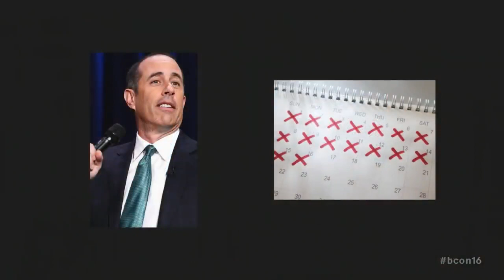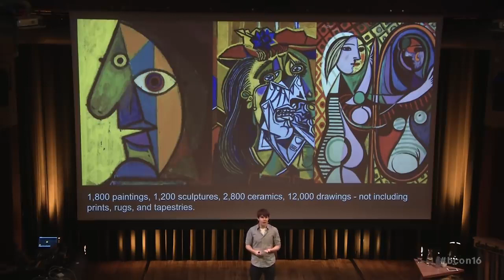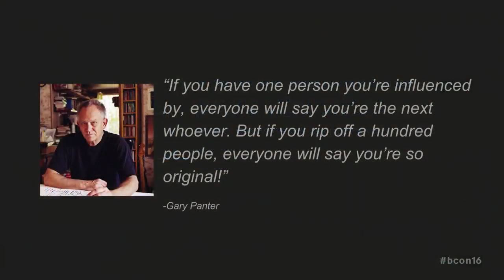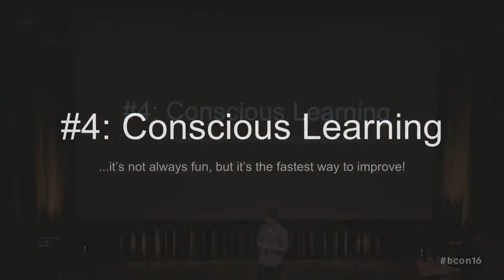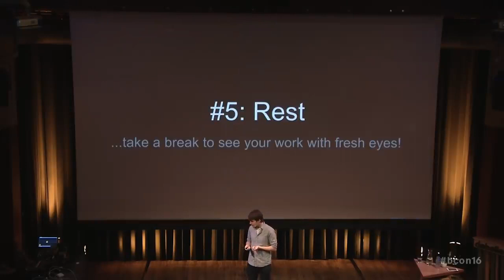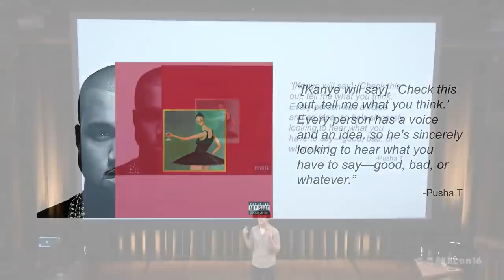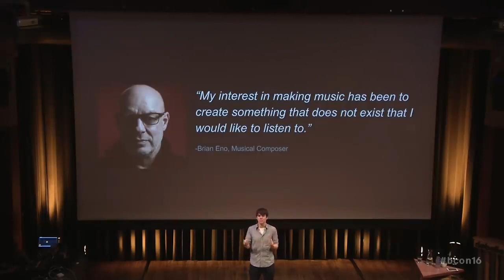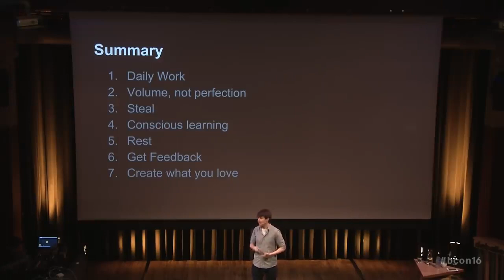The Habits of Effective Artists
Andrew Price at Blender Conference 2016.